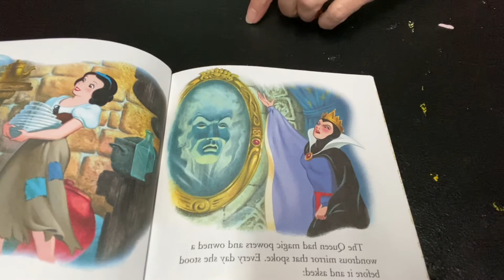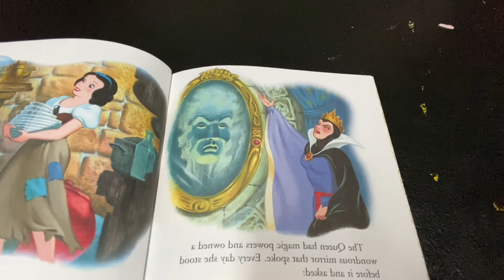September collab announcement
Please email Kathy if you would like to join us. Her email is